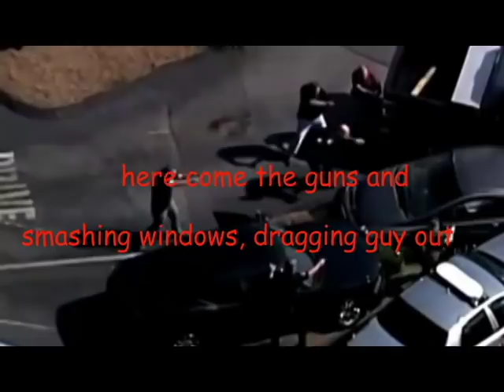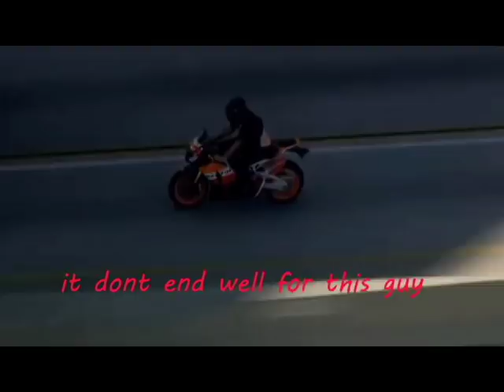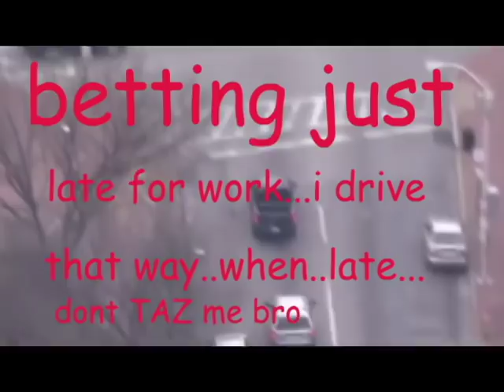Compile of Police Chase Crashes Part 7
So many chase videos and so little editing time...I speed up the boring parts speed down the collisions/crashes/bone head/gutsy moves...and add my own comments with background music that has no fit with whats going on. enjoy.